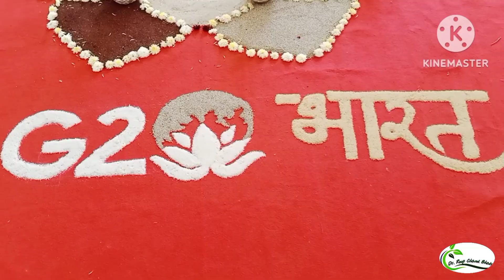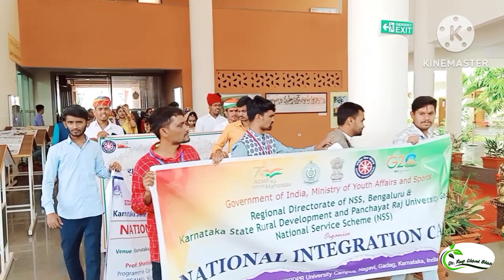NSS | 1st Day NIC Camp | National Integration Camp | Gadag | राष्ट्रीय एकता शिविर | Cultural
NIC | National Integration Camp |  राष्ट्रीय एकता शिविर | NSS | Cultural | राष्ट्रीय सेवा योजना |

Address:-
Dr. RC Bhati
Assistant professor (Botany)
Kuchaman college, Kuchaman City
District- Nagaur, Rajasthan